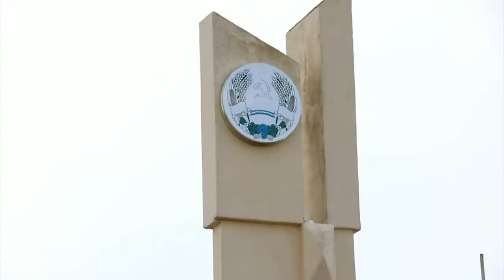Moldova's breakaway republic tightens border controls as security concerns mount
Residents in a pro-Russian separatist region of Moldova have been told they will be “eliminated with no prior warning” in fake messages apparently designed to sow panic on Ukraine’s south-western border.

Transnistria, once a sleepy separatist enclave in the former Soviet state of Moldova that borders Ukraine, this week saw a spate of hit-and-run attacks on critical infrastructure that Ukraine and Russia blamed on each other.

Residents in Transnistria said they had also been receiving text messages, warning them of a possible Ukrainian invasion.

A message shared by a local resident with The Telegraph read: “The Ukrainian Security Service highly recommends the evacuation of civilians to safer regions. We would like to assure you that the Ukrainian armed forces do not wish harm on peaceful residents but those who stay in town will be considered members of sabotage groups and will be eliminated with no prior warning.”

The message bears the hallmarks of typical Russian disinformation campaigns to spread panic and fear seen elsewhere. Russia has said it would like to extend its invasion of Ukraine to meet up with pro-Russian separatists in Transnistria. An "attack" on Transnistria by Ukraine could help provide a pretext.